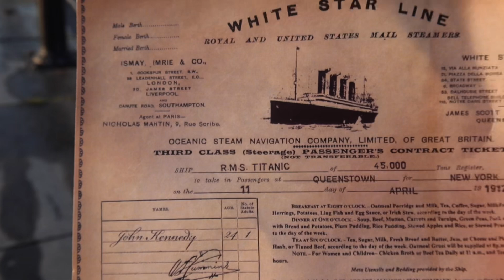Heartbreaking Farewell: The Last Footsteps of Titanic Passengers in Ireland (Day 16)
I retrace the last footsteps of the 123 passengers who boarded the Titanic in Cobh, County Cork  on 11 April 1912. The town of Cobh was known as Queenstown at the time and the passengers would have began their morning by going to mass. I will also be making more videos about the Titanic in the new year !

If you enjoyed this episode, you might consider checking out the support page for my videos. I really enjoy making them, but they still require a lot of time and effort to put together: